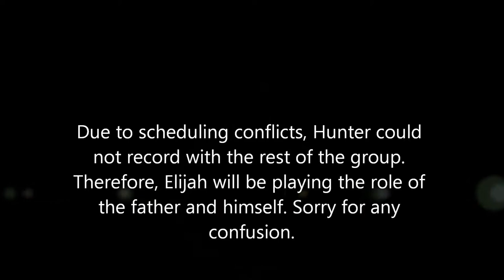Spanish Video For Mr Bright's Spanish IV Class--Buckeye Valley Local High School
This is a school project. It was put together in a short amount of time and we realize that it is not going to be high quality. Please do not be critical. Thank you.